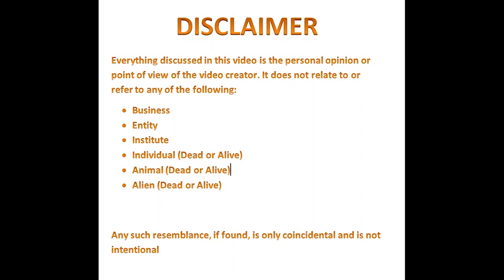Acesulfame Potassium Usage, Dosage, Side Effects by 20KgDown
In this video we are going to take a look at the artificial sweetener Acesulfame Potassium or Ace-K. It's a lab designed/fabricated artificial sweetener that is 200 times sweeter than Sucrose. There are studies showing mild side effect by using this sweetener in high dosage on mice. However, there are none to negligible evidence that this can cause harm to human. FDA approved this sweetener for general purpose usage in 2003.

(Mid section of the page)

20KgDown, artificialsweetener, labreport 🌍🌍🌍🌍🌍 You an directly contribute to our efforts by making direct payment through paypal 🌍🌍🌍🌍🌍